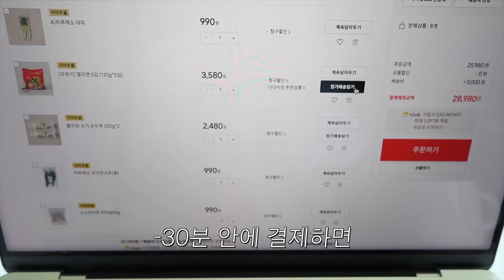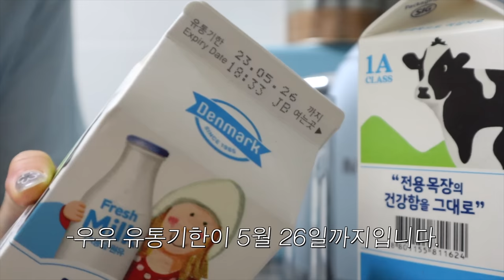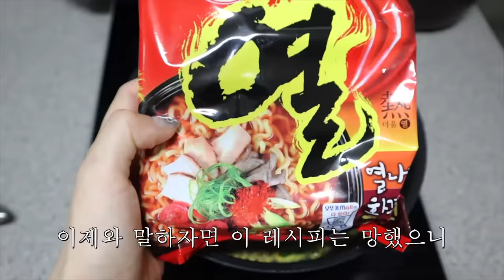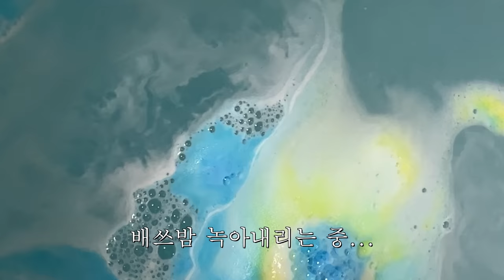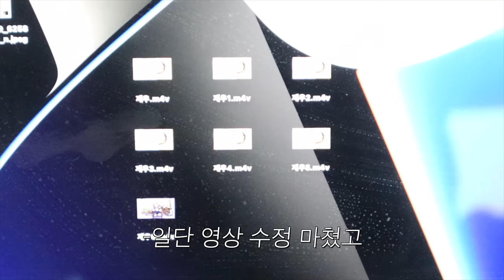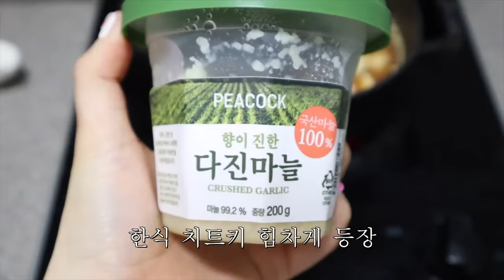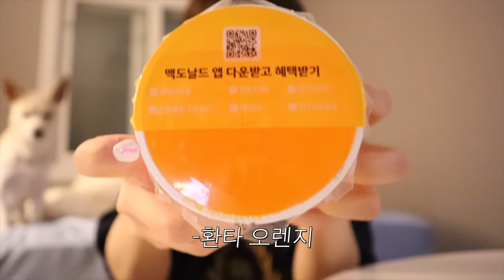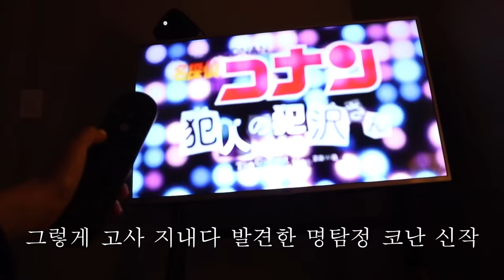[N잡 일상 브이로그] 냉털 파스타 만들어 묵고 야매 네일숍에서 네일도 받고 알바도 하고 다시 돌아온 맥윙도 시켜 먹었다🪽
⋆｡ ﾟ ☁︎｡ ⋆｡ ﾟ ☾ ﾟ ｡ ⋆｡ ﾟ ☁︎｡ ⋆｡ ﾟ ☾ ﾟ ｡ ⋆｡ ﾟ ☁︎｡ ⋆｡ ﾟ